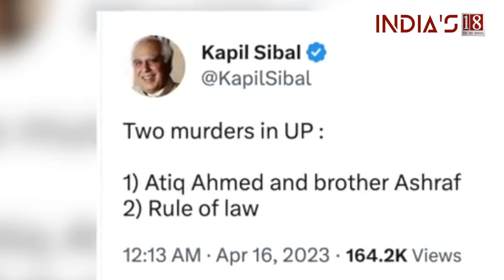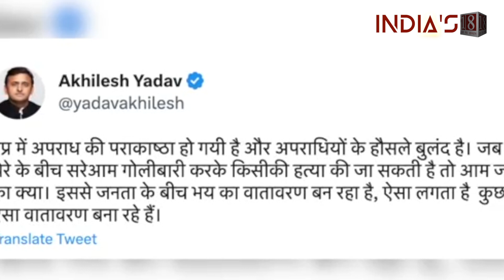Atiq Ahmad shot dead: CM Yogi orders to form 3-member judicial commission to probe matter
Uttar Pradesh Chief Minister Yogi Adityanath ordered a high-level inquiry in the killing of mafia-turned-politician Atiq Ahmed and his brother Ashraf Ahmed. The Chief Minister also instructed the officials to form a three-member Judicial Inquiry Commission in the matter. Atiq Ahmed and his brother Ashraf was shot dead by three assailants in Uttar Pradesh's Prayagraj on Saturday night. They were interacting with the media while being taken to the Prayagraj Medical College for a checkup when the assailants opened fire. They were shot from point blank range while they were taken for medical test at Prayagraj Medical College. The attack took place when Atiq and Ashraf were interacting with the media and the whole sequence was captured live on cameras of television news channels.